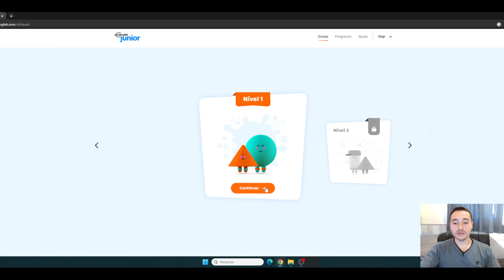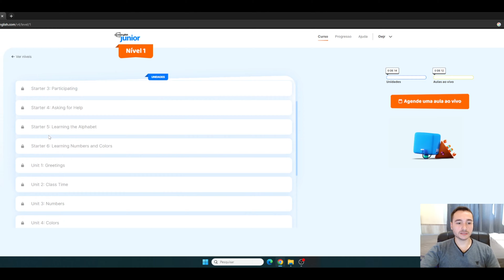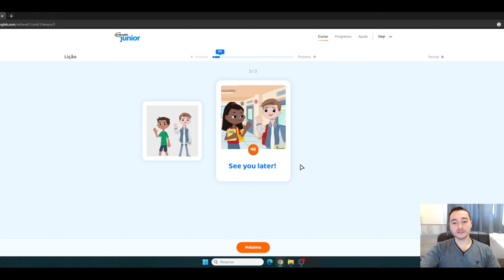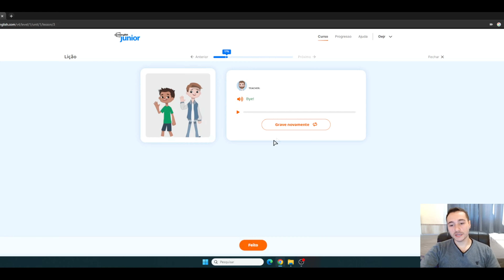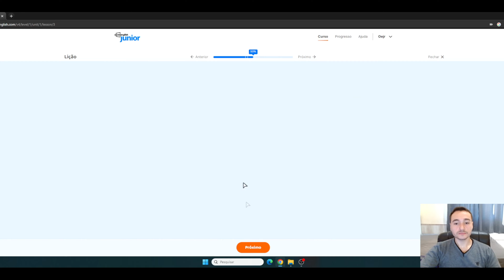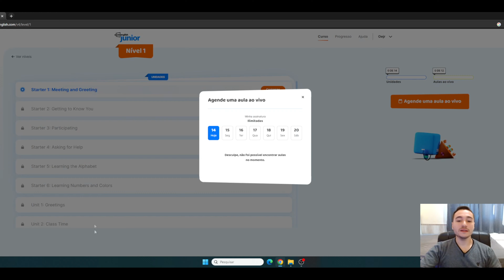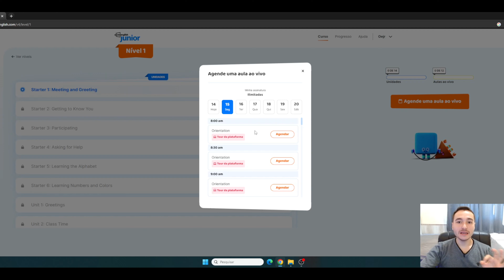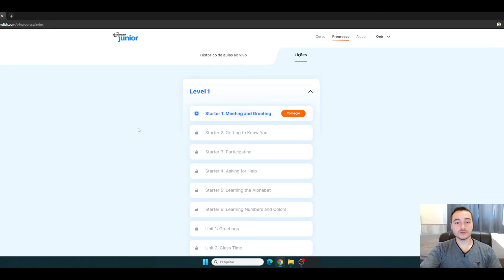CURSO DE INGLÊS ONLINE PARA CRIANÇAS OPEN ENGLISH JÚNIOR É BOM? ANÁLISE COMPLETA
Avaliação completa do curso de inglês online júnior para crianças (kids) da Open English em 2023 através da minha experiência de uso da plataforma.

Neste vídeo, trazemos a você um review completo do curso online de inglês para crianças entre 8 e 14 anos de idade: Open English Júnior. Se você está em busca de um programa educativo divertido e eficiente para ensinar inglês aos seus filhos, este review é para você!

Durante nossa análise detalhada, exploraremos todas as características do Open English Júnior, desde a plataforma interativa até o conteúdo didático. Vamos mergulhar nas aulas dinâmicas, atividades interativas e jogos divertidos que tornam o aprendizado do inglês uma experiência agradável para as crianças.

Com professores nativos e altamente qualificados, o Open English Júnior oferece um ambiente de aprendizado imersivo que estimula a conversação desde o início. As aulas são adaptadas às necessidades específicas de cada criança, garantindo que elas desenvolvam suas habilidades de forma progressiva e consistente.

Além disso, vamos discutir os recursos complementares, como materiais de apoio, exercícios interativos e acesso a uma comunidade online de estudantes. Você terá uma visão geral completa de tudo que o Open English Júnior tem a oferecer e como isso pode beneficiar seus filhos no aprendizado do inglês.

Não perca a oportunidade de acompanhar nosso review e descobrir se o Open English Júnior é a opção certa para o ensino de inglês online para crianças. Comentaremos sobre a qualidade do curso, a experiência dos alunos e forneceremos nossa opinião sincera e imparcial.

Se você está considerando inscrever seus filhos em um curso de inglês online, este vídeo é imperdível. Prepare-se para uma jornada educativa emocionante com o Open English Júnior!

Atenção: Este vídeo foi gravado com a minha opinião sincera sobre o curso de inglês. O curso está funcionando para mim e eu estou publicando a minha análise. Não quer dizer que funcionará para todos da mesma maneira.

💡 𝗔𝗽𝗼𝗶𝗲 𝗻𝗼𝘀𝘀𝗼 𝗰𝗮𝗻𝗮𝗹:
🤩 Faça INGLÊS ONLINE para adultos com desconto exclusivo na Open English

O canal Engenhado foi criado em 2014 pelo Jonathan Loss Barrios, com a finalidade de facilitar a vida de diferentes pessoas através de vídeos explicativos de unboxings, análises e tutorias de diferentes produtos e serviços presentes no nosso cotidiano. Os temas abordados ao longo dos vídeos são desenvolvidos com base em assuntos sugeridos pelos inscritos ou escolhidos pelo criador do canal. Meu maior objetivo é ensinar e transmitir conhecimento para o maior número de pessoas que eu conseguir.

⚠️ RECADO IMPORTANTE: A reprodução de qualquer parte deste vídeo é totalmente restrita a pessoas devidamente autorizadas.